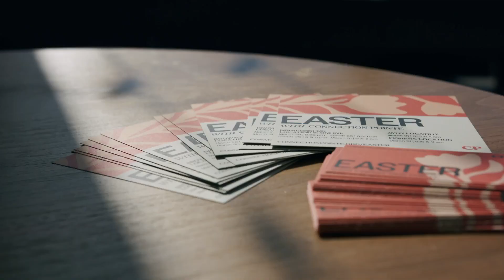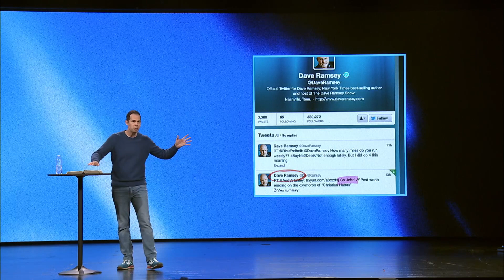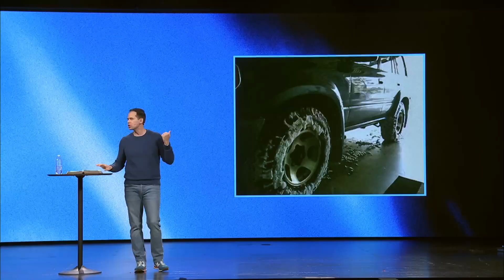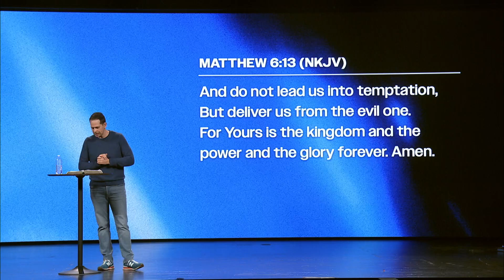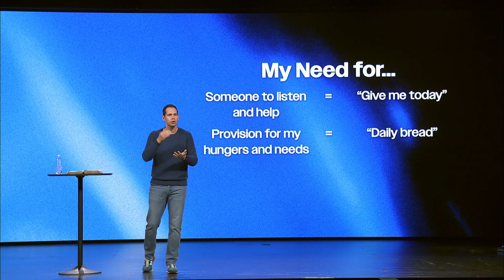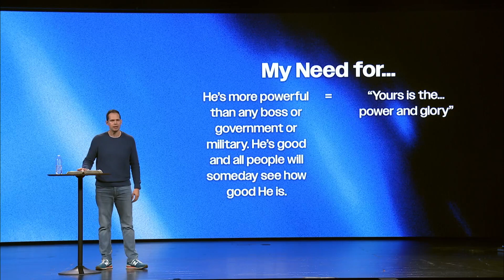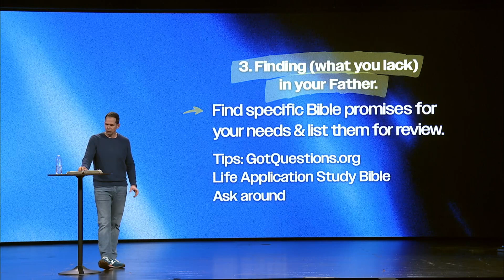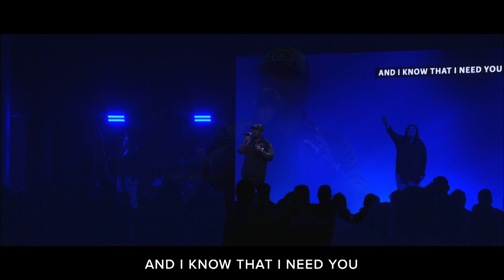Daily Declarations for Your Deepest Needs | My Deepest Needs Part 3 | Full Service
At Connection Pointe, our mission is to connect people to Jesus and each other. We're led by Pastor John S. Dickerson and we'd love to connect with you!

New to Connection Pointe?

0:00 - Rest on Us

4:14 - You Deserve it All

9:39 - Communion

13:35 - Trust in God

19:05 - Generosity Moment

21:05 - Message

1:13:56 - Run to the Father

1:18:15 - Sending

1:18:35- Song Credits